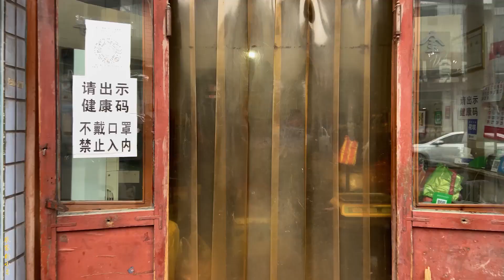小勇做土豆拨烂子，铁锅爆炒一番，拌上辣椒油大口吃的真过瘾！【农家的小勇】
"在视频制作中，我们特别关注了食材的获取，以确保它们不涉及任何形式的动物虐待。" 哈喽大家好，我是小勇，今天咱们做山西特色面食炒拨烂子，拨烂子是用土豆做的，再搭配蔬菜用铁锅爆炒一下，拌点辣椒油，吃的太香了~
小勇为大家添加了阿拉伯语，俄语，哈萨克语，马来语，英语，土耳其语，意大利语，葡萄牙语，西班牙语，大家可以点击屏幕右下角，设置字幕哦！